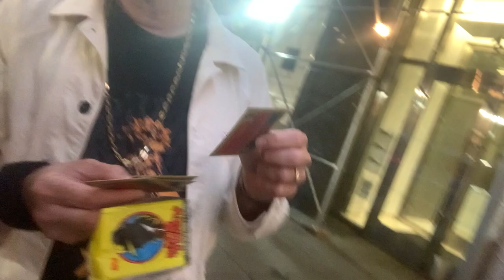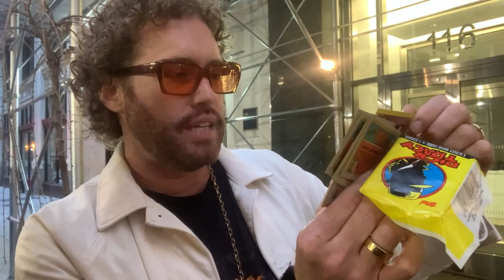T J MILLER @tjmiller opens Dick Tracy cards @COCNC The Stand NYC Comedians Opening Cards No Coffee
T J Miller is an American actor and comedian. In 2008, he made his acting debut in Cloverfield. From 2010 to 2014, TJ voiced Tuffnut Thorston in the first two How to Train Your Dragon films. From 2014 to 2017, he starred as Erlich Bachman in teh HBO sitcom Silicon Valley and also played Marvel Comics character Weasel in 2016's Deadpool and its 2018 sequel. He also has had rules in films such as Yogi Bear, She's Out of My League, Big Hero 6, hell and Back, Office Christmas Party, The Emoji Movie, Ready Player One and Transformers:Age of Extinction.